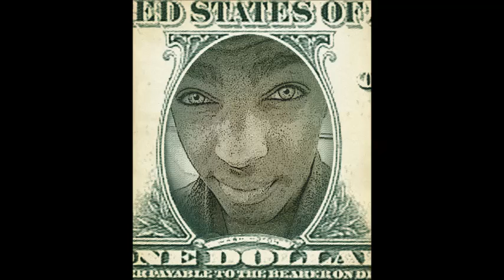Middle Fingers (Hype Jerkin Song) (Prod.By.@CjayYouABeast)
My son Ceejay is on da Chorus this is a old beat of mine that I made for him that I decided to drop for yall Enjoy :) - Cjay